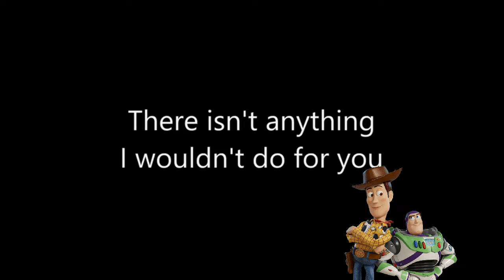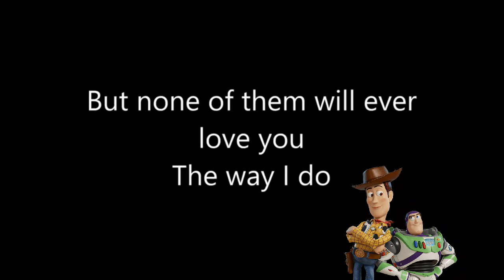Acapella You've got a friend in me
Instrumental: my mouth